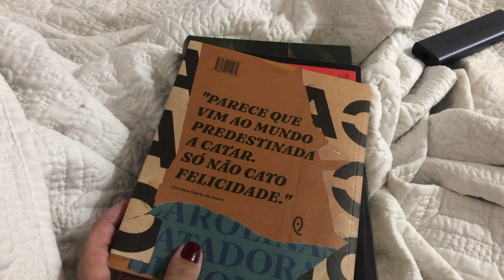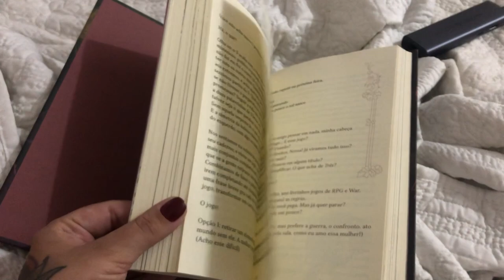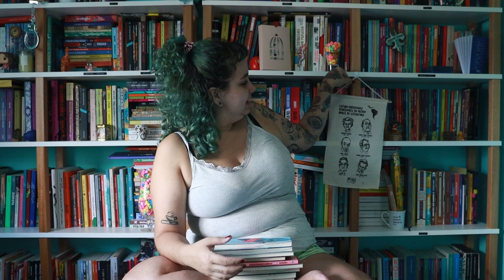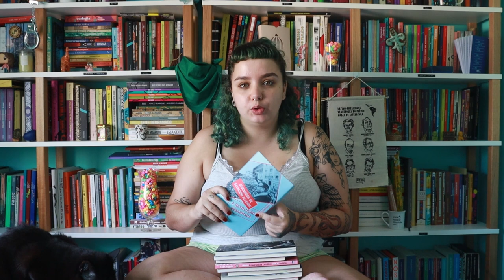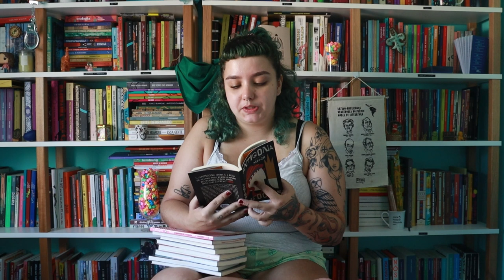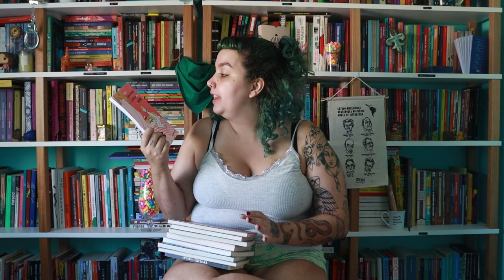VLOG DE ANO NOVO ✨ as últimas leituras de 2022 e o que vai acontecer com o canal em 2023.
Esse vlog que se pretendia curto, mas não foi hahaha, foi o jeito que eu encontrei de finalizar e recomeçar ciclos aqui no canal. Espero que vocês aproveitem o que há pra vir nesse novo ano s2